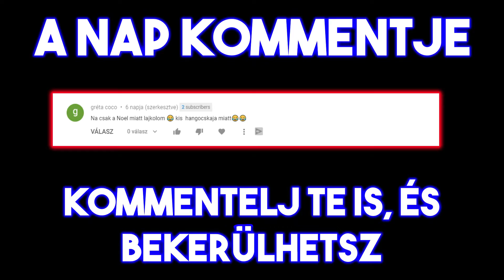VESZÉLYES KAMERÁZÁS | AMONG US MAGYARORSZÁG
VESZÉLYES KAMERÁZÁS I AMONG US MAGYAR

Az Among Us Magyarország / Hungary a Twitch legérdekesebb klippjeit gyűjti egy youtube csatorna keretein belül. Itt megtalálhatsz vicces montázsokat, rage-eket, hackereket és mindent, ami a magyar among us-hoz tartozik.

Köszönjük, hogy megnéztétek a videót!
Amennyiben szeretnétek még hasonlót látni, megdobhattok minket egy lájkkal vagy akár egy subbal is :)

Szeretnél küldeni magyar Among Us klippet?

A videóket(klippeket) Twitch-ről szedtük a következőktől: